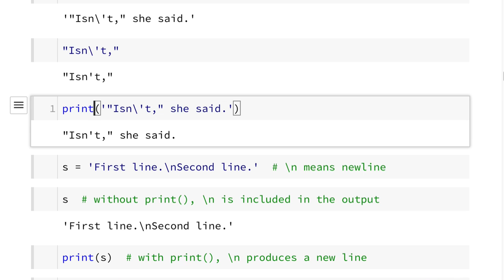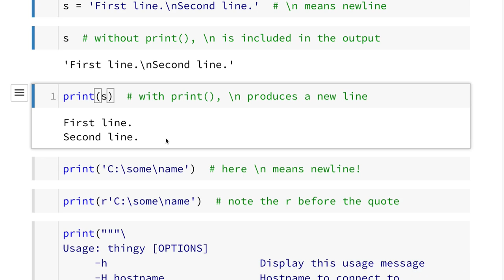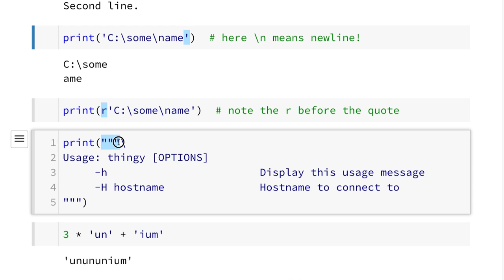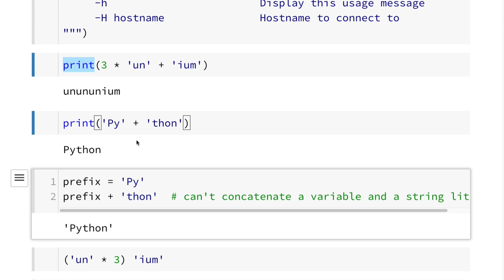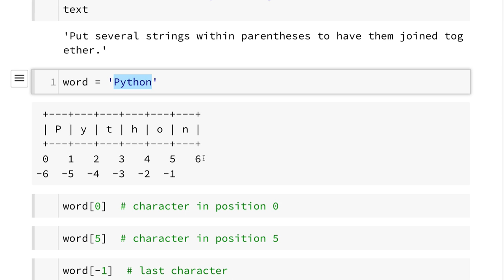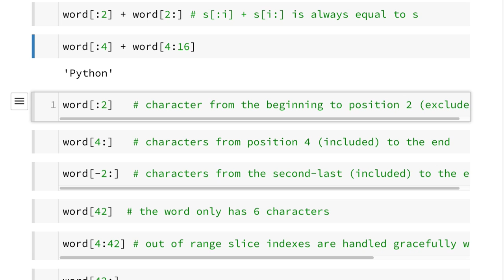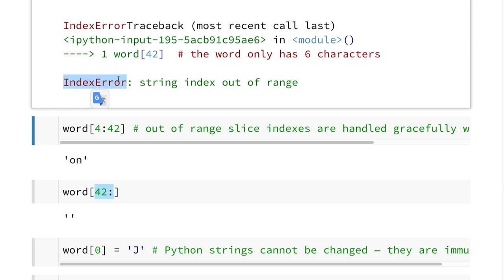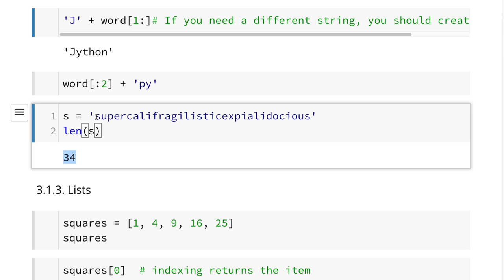Python 003 - Strings